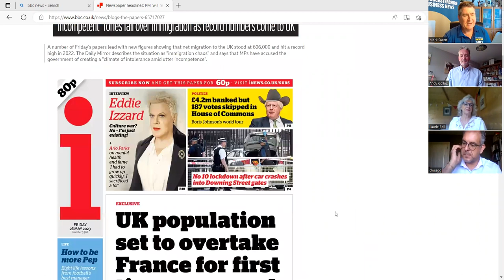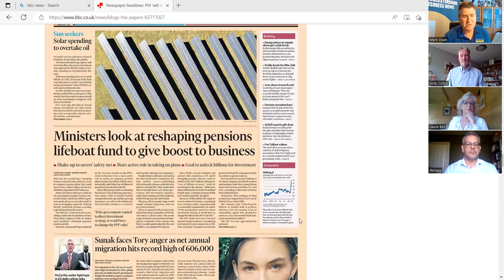E114 Punchline Talks BBB! With Andy Collop, Laurie Bell and Dorian Wragg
E114 Punchline Talks! The Business Breakfast Briefers Show with Andy Collop, Laurie Bell and Dorian Wragg.

Each Friday, Punchline-Gloucester.com editor Mark Owen is joined by leading Gloucestershire business figures from a range of backgrounds to review Fridays national & regional newspapers, discuss what is happening in their own business sector and in their own individual businesses.

This week’s panel of experts were:

- ANDY COLLOP - CEO and vice chancellor of Hartpury Universality and College. He is responsible for over 800 staff, 4,600 students with a turnover of £50million. This is his first year in the job.

- LAURIE BELL - CEO of The Cheltenham Trust, that looks after: The Cheltenham Pump Rooms, The Town Hall, The Wilson Museum, The prince of Wales Stadium and @Leisure Cheltenham.
She is responsible for 120 full time staff, 108 part time staff and over 50 volunteers - the trust has a turnover of approx. £8million.

- DORIAN WRAGG - partner - Bruton Knowles chartered surveyors which has a 160 staff and a turnover of circa £14million. Dorian is a commercial property guru.

BUSINESS ADVISERS AND ACCOUNTANTS.